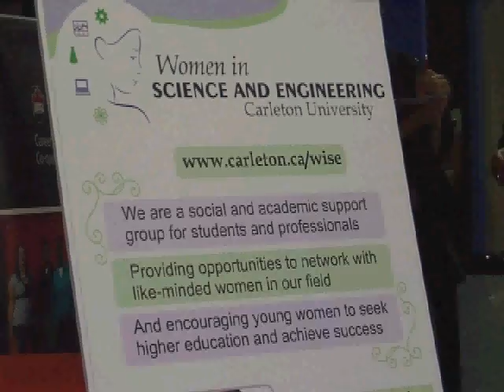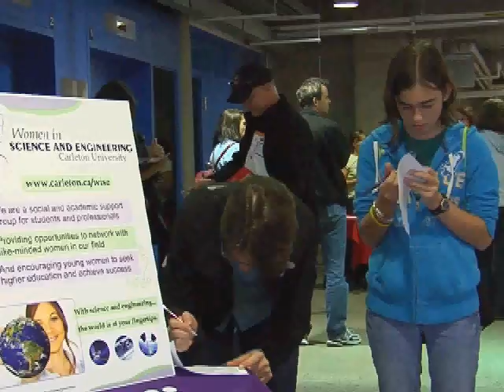GoENGGirl at Carleton University (2008)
This video is about a GoENGGirl event (hosted at Carleton University) focused on informing female high school students and their parents about Engineering. The video was created by Carleton University students: Sannah Choi, Scott Croteau,and Diana Szpotowicz.